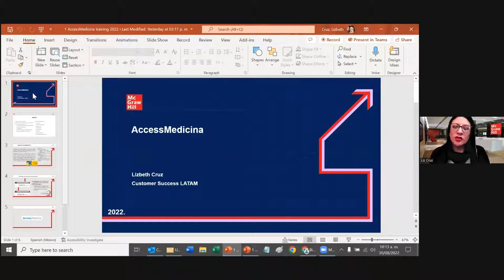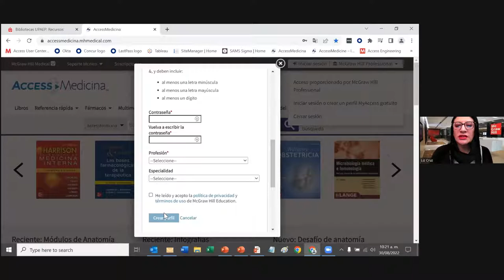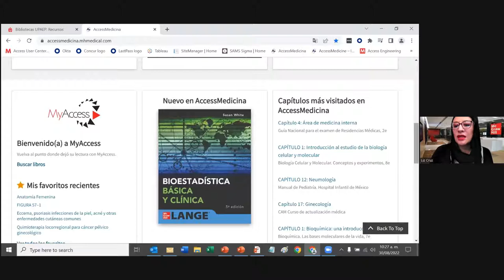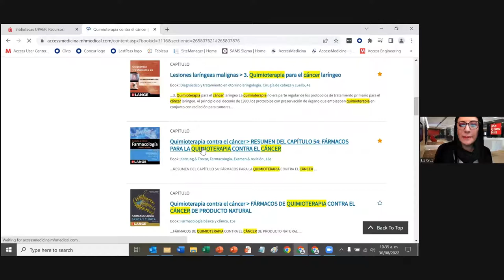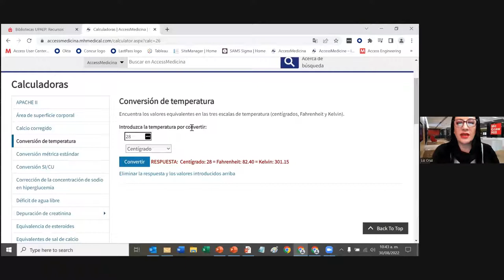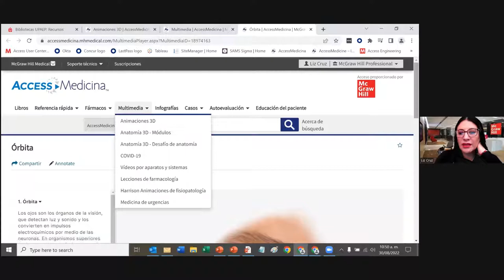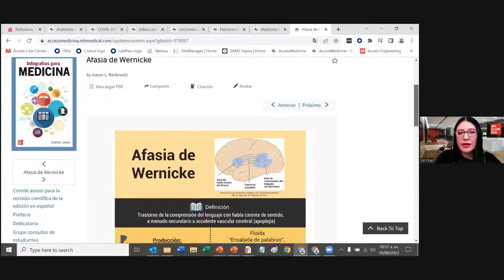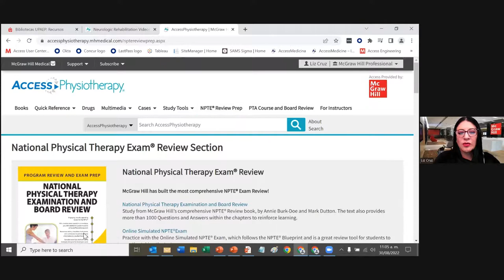Jornadas de Capacitación: Access Medicina y Access Physiotherapy